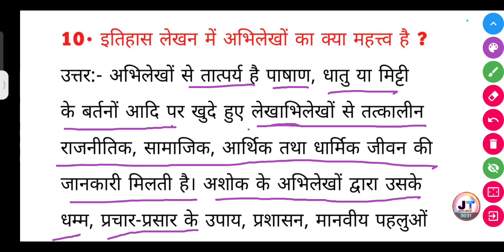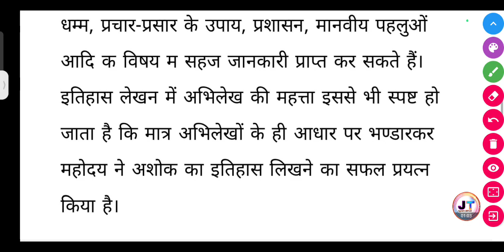इतिहास लेखन में अभिलेखों का क्या महत्व है? || itihaas lekhan mein abhilekhon ka kya mahatva hai